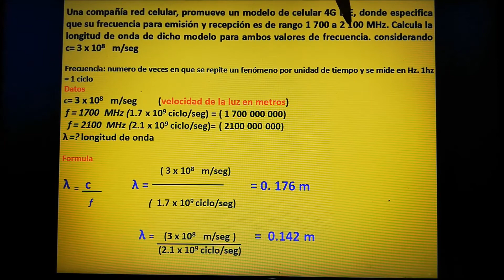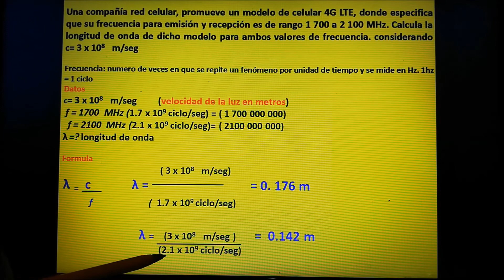CALCULODE LONGITUD DE ONDA DE CELULAR 4 G